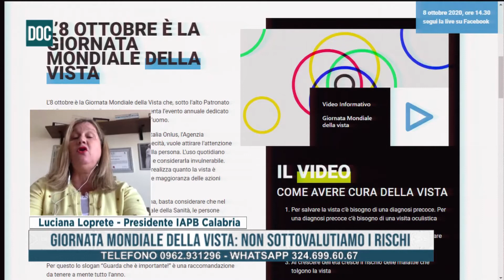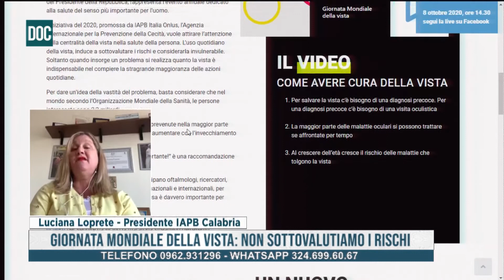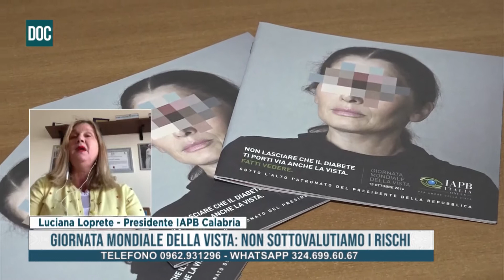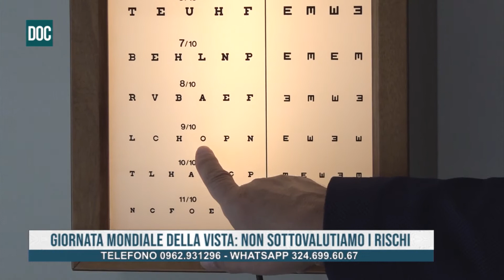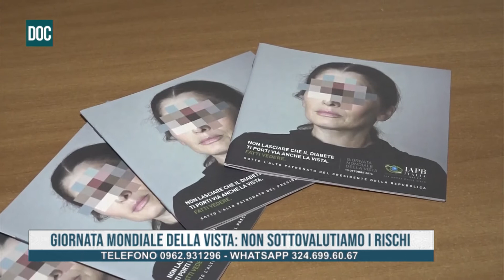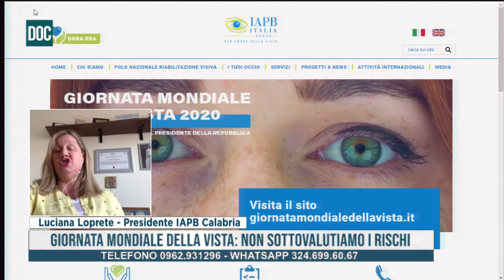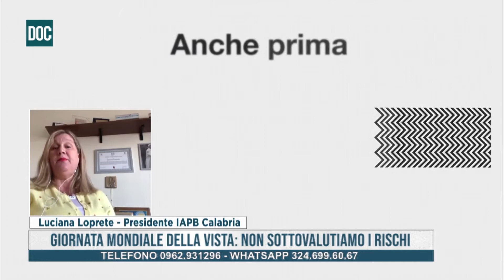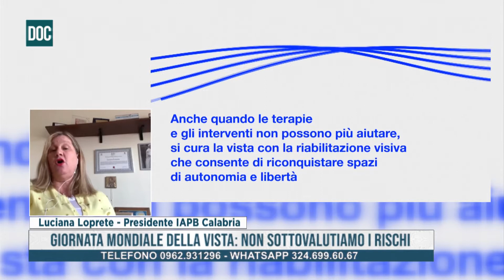DOC del 08 10 2020 DOC,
Denominazione di Origine Calabrese